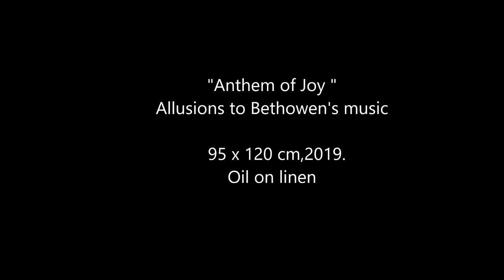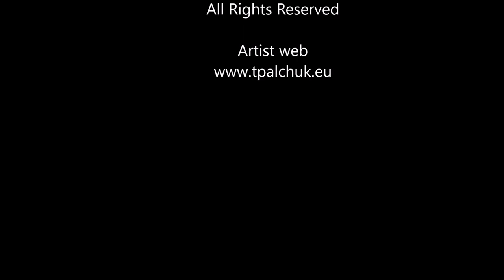Part 1 Virtual Exhibition By NR Master T Palchuk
NEW!!!. Experience the elegant artwork of New Renaissance's Master T.Palchuk in virtual reality. The paintings are framed and placed in suitable virtual interiors. It allows you to get to know the paintings more closely, it allows you to understand how they will feel in our homes or collections.
     The paintings are sincere, understandable and contain many living and non-living things that play the eternal "theatre of life". There are additional feelings that are given by the environment in which they are displayed. And the potential, future owner does not need hours-long presentations by "experts" who love to tell an uneducated viewer what he should see in 3 horizontal stripes, chaotic color stains and contorted human-like monsters. There is no need for a psychiatrist here. Fine, elegant, modern technique based on centuries-old painting school.
In many places, on closer inspection, small living and inanimate objects, symbols and allusions to the frescoes of the Great Masters of the European Early Renaissance are hidden in the paintings. And above all, Love for the entire surrounding micro and macro cosmos, in which a person is one small part of everything.